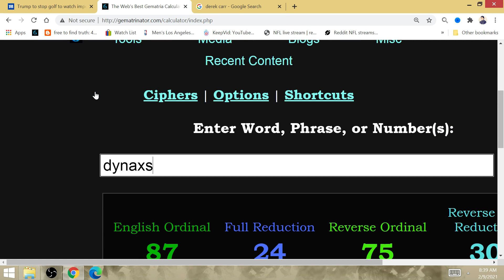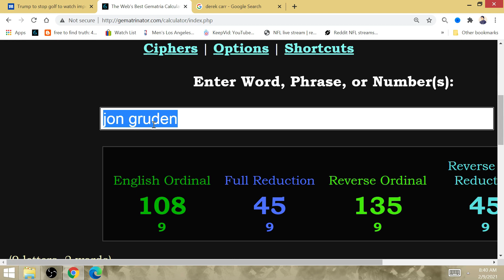"Next Dynasty": Jon Gruden-Raiders, Derek Carr's 171st Career Touchdown after 27 TD Passes in 2020!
The Raiders are the next dynasty in the NFL, and Derek Carr will absolutely reach the 200 TD milestone next season with a 30+TD season. He is ELITE!!!